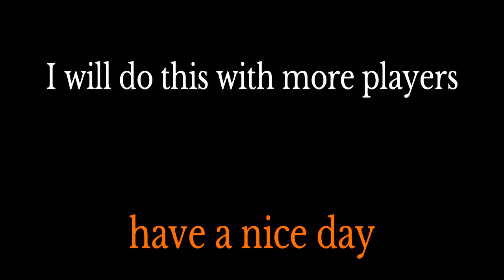Black Ops 3 Hide and Seek Funny moments Trolling and waiting._